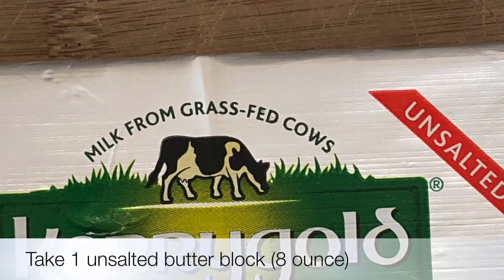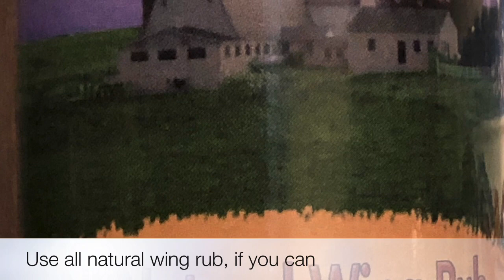How to Make Best Buffalo Wing Sauce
Try this recipe out for making one of the best buffalo wing sauce. Check out my video on how to make chicken wings using Ninja Foodie.